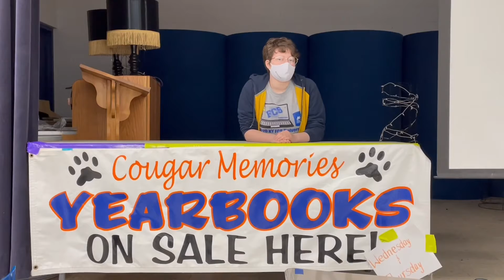GCHS News 03.23.21